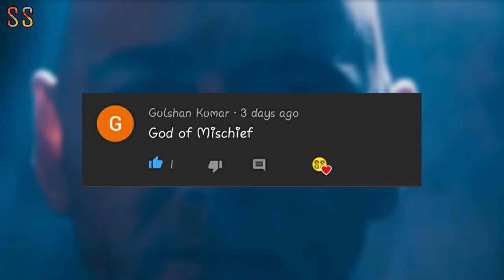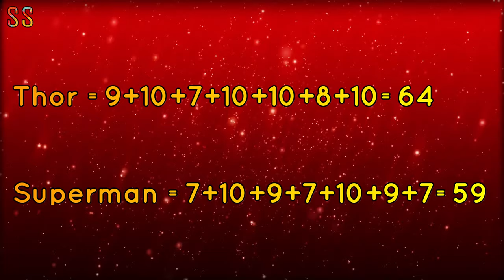Thor vs Superman Fight | Comparison | Explained in Hindi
[Kisme Kitna Hai Dum Episode - 1st]

Iss video me maine Superman and Thor ka comparison kiya hai. Maine unki strength powers intelligence experience fightingskills durability speed ko compare kiya hai. Maine aapko bataya hai ki kabhi unki fight ho jaye to kon jeetega I hope aapko ye comparison video pasand aayegi. Thor vs Superman MCU vs DCEU Marvel vs DC
Thanks